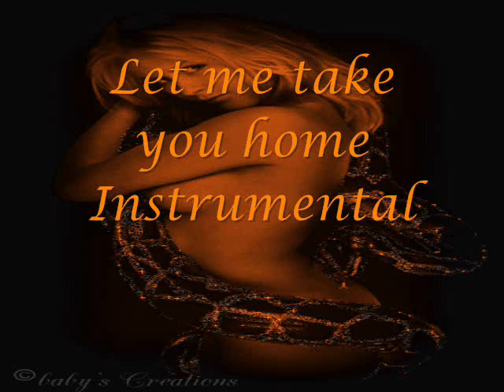Let me take you home Instrumental with Hook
Yes i made this instrumental,i got the hook of looperman,and just cream it up,hope you like it,if your gunna rap on it hitmee up!!